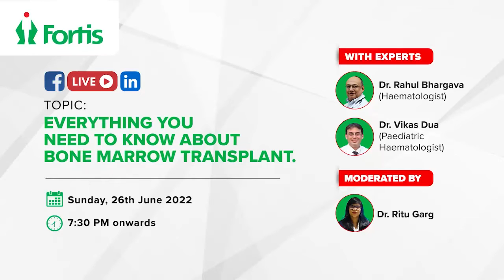Everything you need to know about Bone Marrow transplant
Join us for a live session on Sunday 26th June, 7:30 PM onwards to learn Everything you need to know about Bone Marrow transplant from the experts Dr. Rahul Bhargava (Principal Director-Haematology, Haemato-Oncology and BMT) and Dr. Vikas Dua, (Director & HOD–Paediatric Haemato-Oncology & BMT) from Fortis Memorial Research Institute, Gurugram moderated by Dr. Ritu Garg.